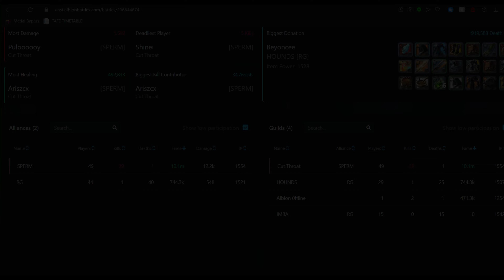Cut Throat Vs [RG] HOUNDS + IMBA | 16 UTC Castle Fight | Albion Online East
Cut Throat is a semi competitive mid scale guild